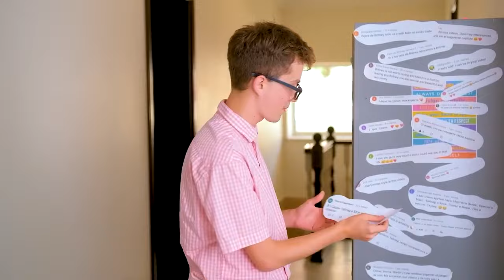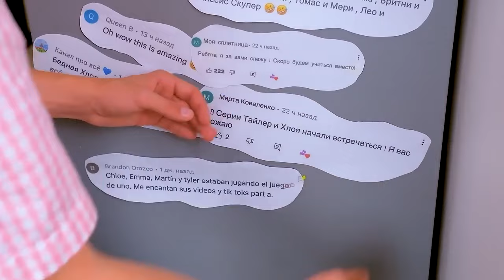¡HA LLEGADO UN NUEVO CHICO A LA ESCUELA! ¡TYLER Y CHLOE HAN ROMPIDO!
¡Feliz visualización!💗